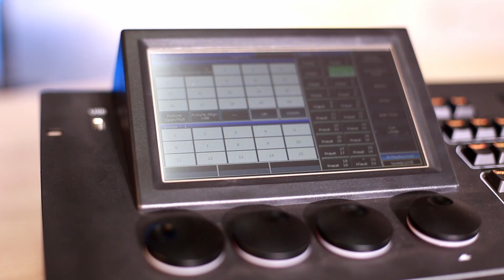Обзор консоли Anzhee Zeus Compact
Обзор на cамую популярную консоль управления световым DMX-оборудованием линейки Zeus.

Anzhee:
0:00-0:24 - Вступление
0:24-1:31 - Технические характеристики
1:31-1:44 - Аутро